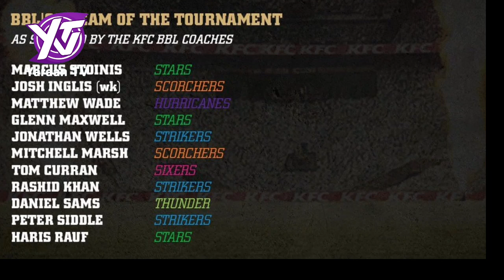تازه او ښه خبر: راشد خان ارمان خو بیا داسې کار وکړو چې افغانان یې خوشاله کړل ضرور صږیې شیر او لایک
rashid khan arman